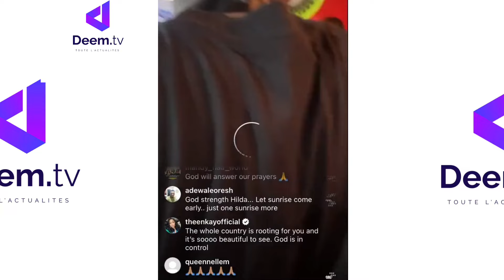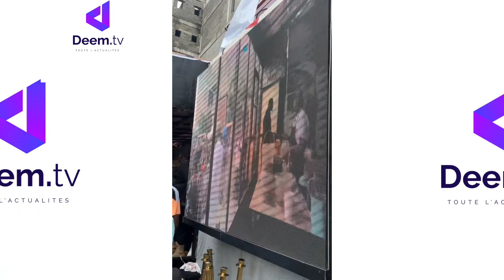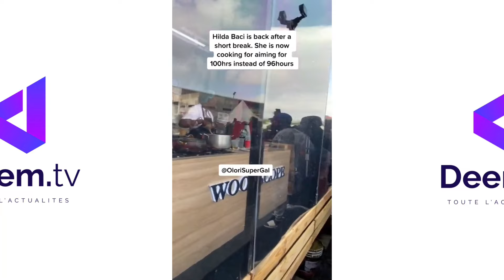HILDA DACI BAS LE RECORD DU MONDE EN CUISINANT PENDANT 140 HEURS